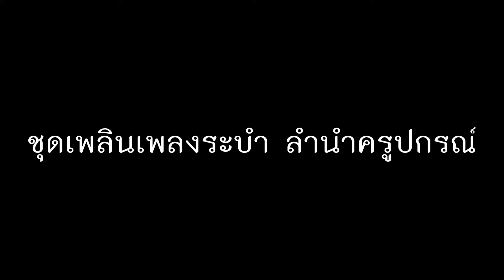ชุดเพลินเพลงระบำ ลำนำครูปกรณ์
โครงการปริญญานิพนธ์ทางดุริยางคศิลป์ไทย เรื่อง "กัมมวาทิต ชีวิตครูปกรณ์ รอดช้างเผื่อน"
ของนิสิตชั้นปีที่ ๔ สาขาวิชาดุริยางคศิลป์ไทย คณะศิลปกรรมศาสตร์
วันพฤหัสบดีที่ ๑๙ เมษายน พ.ศ.๒๕๖๑
ณ หอแสดงดนตรี อาคารศิลปวัฒนธรรม จุฬาลงกรณ์มหาวิทยาลัย